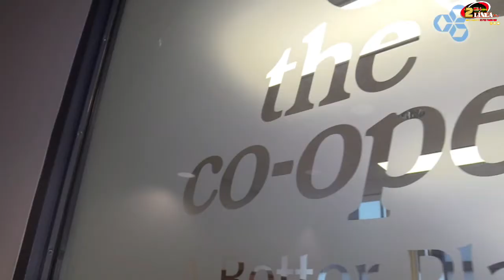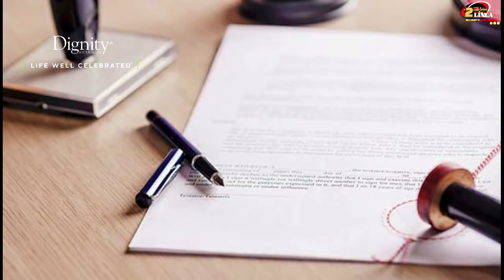BELLEZA Y ALGO MAS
BEYOND BEAUTY con Paola Ortiz, our guest is Samantha Tajik
Don’t miss the opportunity to know more about his amazing woman, she is coming to demonstrate that Beauty is something more than physical.
Samantha is an entrepreneur and innovative role model in the industry of fashion and entertainment, she is a best seller author, actress, model, Founder and Director of SUPER MODEL CANADA SEARCH and partner of the INTERNATIONAL FASHION ENCOUNTER. That’s is only few of her many projects!

Stay in touch and participate in a IMAGE CHANGE DRAW, sharing this program and tagging 3 friends you can be the lucky winner for a New Look for the 2020!